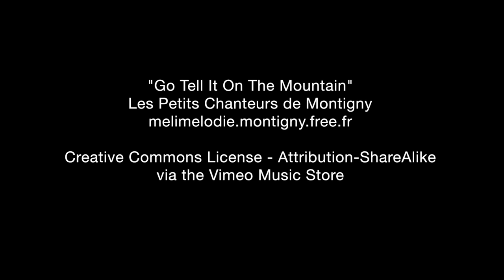Martin Luther King Memorial | Hyperlapse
Take a virtual tour of the Martin Luther King, Jr. National Memorial in Washington, DC.

The memorial to Dr. King embodies a phrase from one of his speeches: "Out of the Mountain of Despair, a Stone of Hope."  The words of Dr. King echo in this time lapse video of his memorial by the Tidal Basin in Washington, DC.

More on the MLK, Jr. National Memorial from the National Park Service

Audio credits: "Speech at Washington DC, 28 Aug 1963 (I Have a Dream)" by Martin Luther King

"Go tell it on the mountain (Spiritual)" by Les Petits Chanteurs de Montigny

Chapters:
00:00 First view of MLK, Jr. Memorial
00:08 MLK, Jr. Memorial Hyperlapse
00:19 Shots of the MLK, Jr. Statue
00:38 Hyperlapse of MLK, Jr. Statue
01:00 Beauty shots of MLK, Jr. Memorial